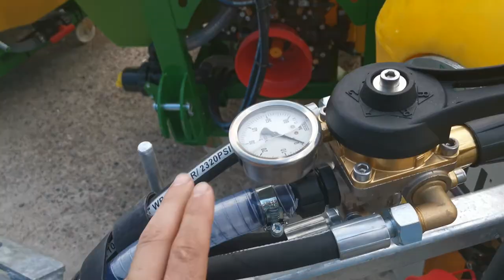Обзор опрыскивателей RANGER и SPEEDY Vineyard (BADILLI)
Новая поставка садовых опрыскивателей - новый обзор. Мощнейшие садовые опрыскиватели с М-образными надстройками. Узнайте больше за 5 минут!

Наши контакты:
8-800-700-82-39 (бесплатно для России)